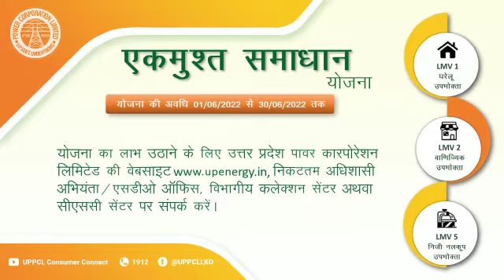बिजली बिल जमा करने को आई एकमुश्त समाधान योजना, किस्तो में करे बिजली बिल जमा